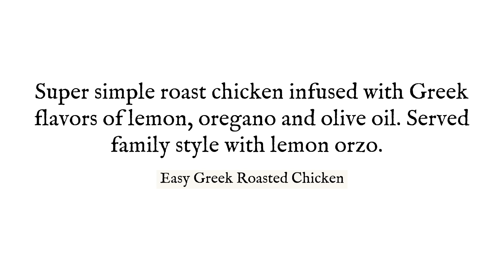Greek Roasted Chicken with Lemon Orzo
This Greek Roasted Chicken with Lemon Orzo is a simple but utterly delicious Mediterranean inspired meal you'll love. Served family style, this tender and juicy chicken, roasted in bright and savory flavors, couldn't be easier to make. And the lemon orzo is a delightful addition.